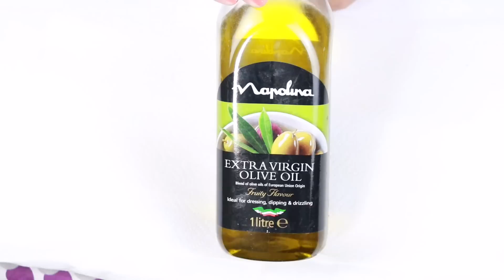How to Prevent Hair Loss | DIY Hair Mask for Hair Growth, Smooth, Silky and Soft Hair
Today I’ll show you how to make a DIY Hair Mask to prevent hair loss, for hair growth, for smooth, silky and soft hair. Watch DIY hair mask to get rid of dandruff, itchy scalp and treat oily hair

In this video I will share the secrets behind my long, healthy, shiny and silky hair. The secret is nothing but a magical homemade hair pack which I have been using regularly. This homemade hair mask is ideal if you are worried about excessive hair loss, damaged hair and dull hair. The natural goodness of four ingredients, Coconut Milk, Aloe Vera, Castor Oil and Olive oil based hair pack will prevent any further hair loss, and will help to grow out hair. Regular use of this hair pack will make your hair smooth, silky and soft. Apply this DIY hair pack once a week on you your scalp to get the full benefit.

Homemade Hair Mask Allergy Advice: After applying this hair mask if you feel burning or itching - Rinse the mask off immediately and please do not use it again. If you have a sensitive skin, always try a patch test to a small area on the inside of the arm first,.

If you are new to makeup or just recently started to build your first ever makeup starter kit, please don’t forget to watch my “Drugstore Makeup Starter Kit for Beginners” video (simply click here to watch makeup basics This is one of my most requested video, so I highly encourage you all to watch it.

I'm loving all of your requests and messages. Please leave requests for the type of makeup looks, DIY skincare, hair care and/or hair style, Beauty Tips you would like to see next. I will be more than happy to go through all your requests, and will do video tutorials on the most requested ones.

Thank you ever so much for watching this tutorial.

Love